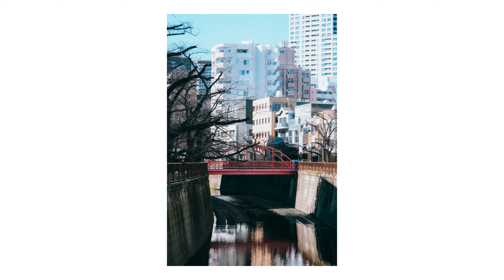⛩️ Day 24 in Japan through photography┃Fujifilm X-T5 ⏐ February 2024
Places:
Meguro River to Shibuya

Shot with Fujifilm X-T5.
Lens: XF 16-80mm f/4 R OIS WR